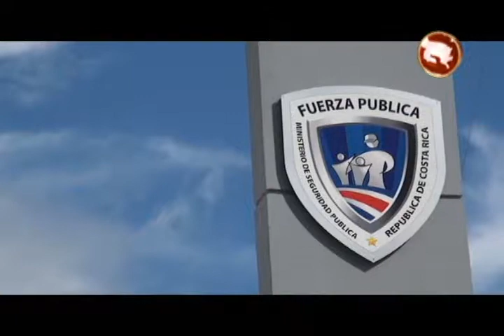Instituciones se unen para atacar la delincuencia desde la niñez